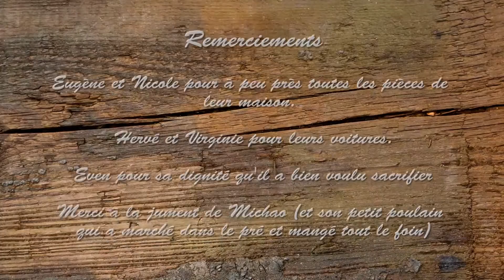Nobel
Kino ciné paumé été 2015 sur le thème "la mort d'Alfred Nobel"